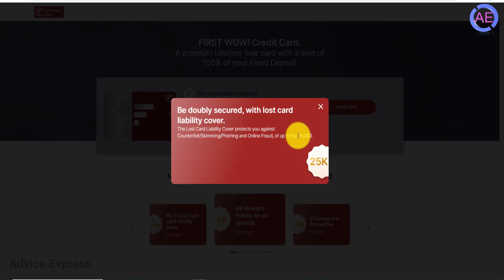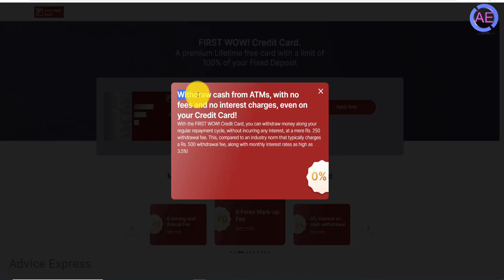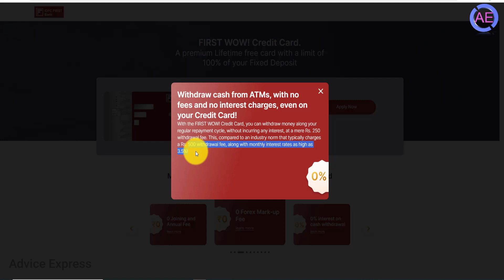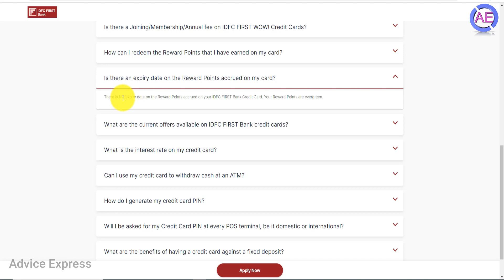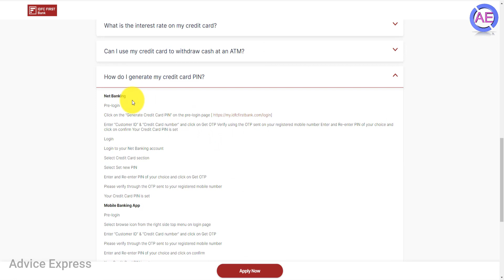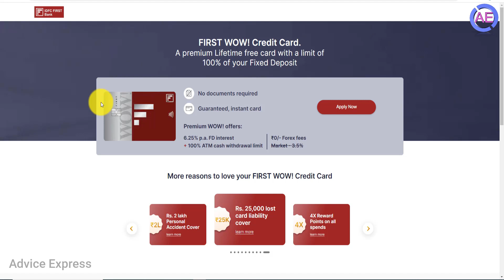IDFC FIRST Bank New Credit card Launch-WOW! Credit Card | idfc first bank fixed deposit credit card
idfc bank ke traf se new credit card launch kiya gya hai iss video me dtails me jaanegye
FIRST WOW! Credit Card.
A premium Lifetime free card with a limit of
100% of your Fixed Deposit
No documents required,Guaranteed, instant card,6.25% p.a. FD interest
+ 100% ATM cash withdrawal limit
Applicant must be aged 18 yrs. or above in order to apply for an IDFC FIRST WOW! Credit Card
Eligibility
· The applicant needs to have a fixed deposit in his/her name with IDFC FIRST Bank
· Fixed Deposit Amount should be at least INR 2,000
· Fixed Deposit should be in cumulative/re-invest and auto-renewed mode
There is absolutely no Joining/ Membership/ Annual fee applicable on any of the IDFC FIRST WOW! Credit Cards. Your card is free for life.
There is NO expiry date on the Reward Points accrued on your IDFC FIRST Bank Credit Card. Your Reward Points are evergreen.
IDFC FIRST Bank Credit Cards offers among the lowest interest rates in the country, so it won’t weigh on your pocket if you can’t clear your entire monthly dues once in a while. IDFC FIRST Bank offers low interest rates starting from 9% to 42% per annum.